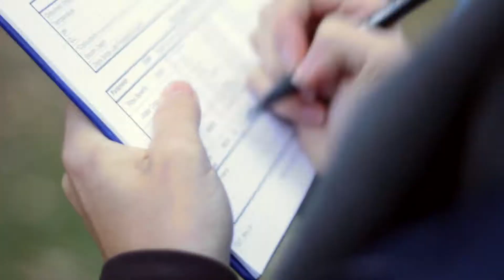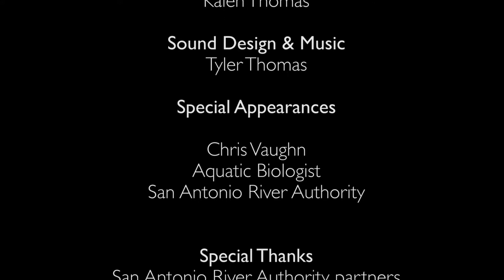SARA NPS: Little Fish Tell A Big Story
Did you know that the types and variety of fishes found in the San Antonio River can be useful indicators of water quality? Follow aquatic biologists as they study the organisms that call the San Antonio River home.